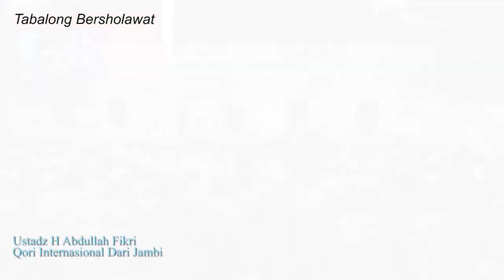Ustadz H Abdullah Fikri ♻ Qori Internasional Dari Jambi